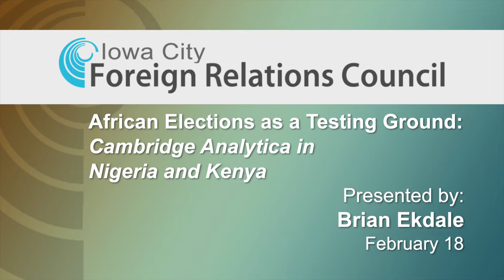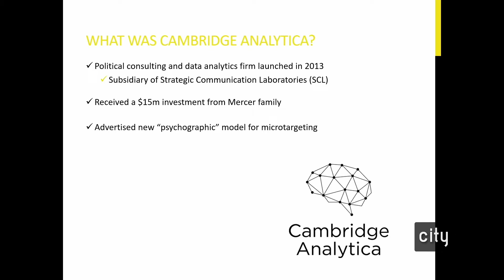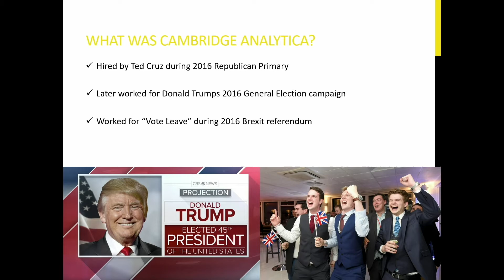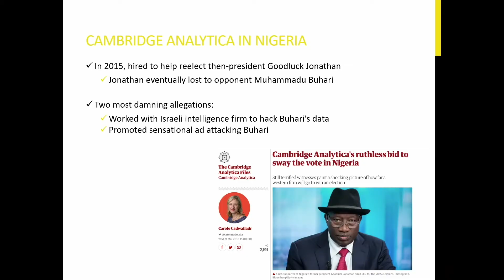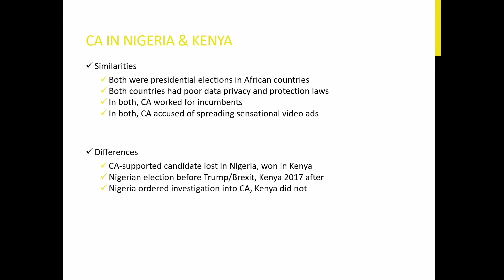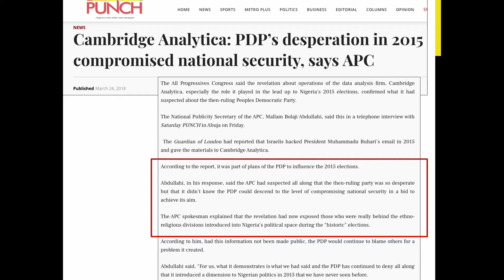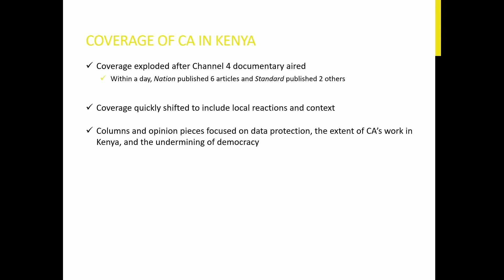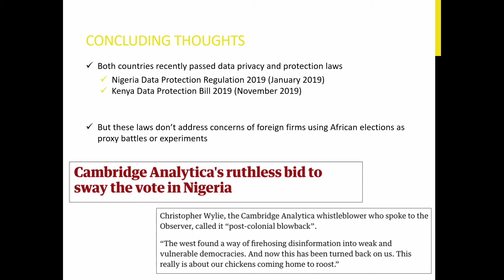ICFRC: African Elections as a Testing Ground: Cambridge Analytica in Nigeria and Kenya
Associate Professor Brian Ekdale studies media work within global digital cultures. His research looks at how and why people create media content in the digital era. He has a particular interest in media produced within and about Africa.
Brian has professional experience as a software trainer, instructional technologist, and video producer. His documentary 10 Days in Malawi was screened at 11 film festivals and won 8 awards.

Since joining the UI faculty, Brian now teaches several courses that prepare students to be better consumers and producers of digital and social media. Brian is the faculty advisor for SJMC's Graduate Student Association.

Brian's talk included two videos that copyright forbids us from including in our video.  You can watch those trailers on YouTube: